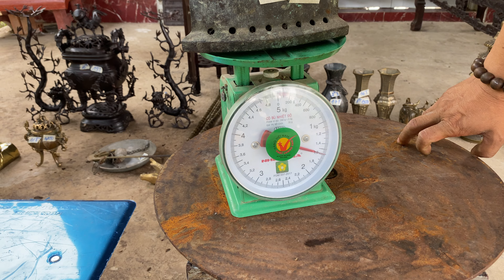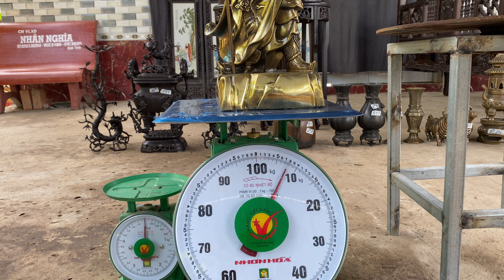Đồ Đồng, Đồ Gỗ, Tranh Đá xưa cũ các loại chào bán 17/3 ☎️O9O1-391427 TấnTrường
🚩 Mua hàng trực tiếp tại : Thới Hòa, Ô Môn, Cần Thơ
Đồ Đồng, Đồ Gỗ, Tranh Đá xưa cũ các loại

00:00 Shop Tấn Trường 17/3/2022
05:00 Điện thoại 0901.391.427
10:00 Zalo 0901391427